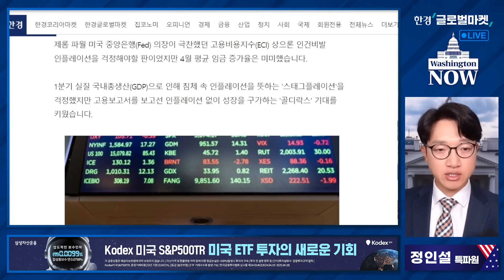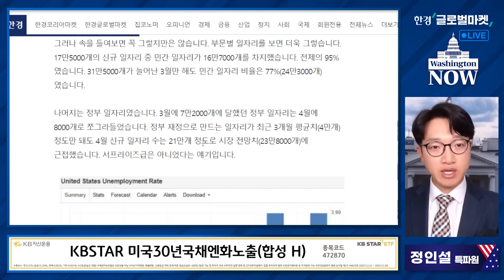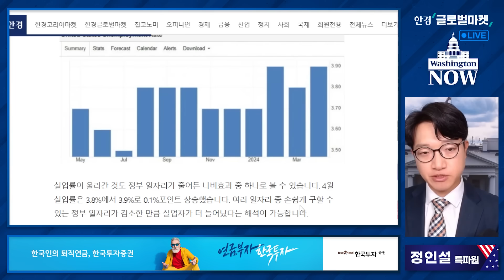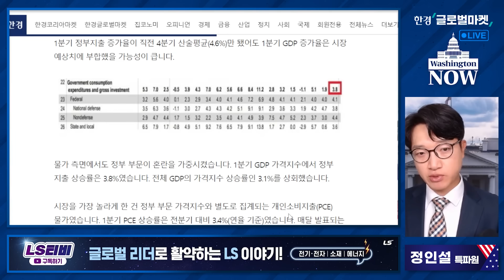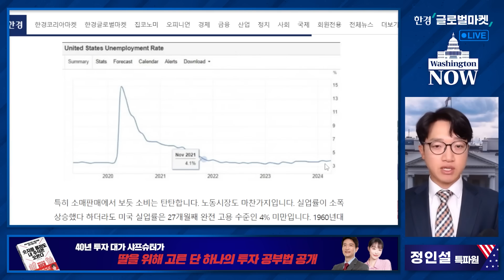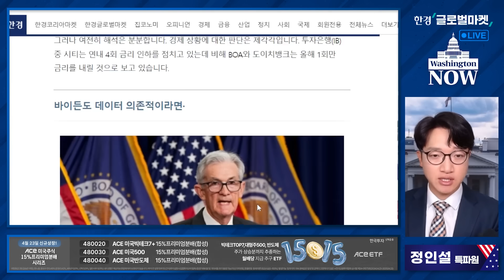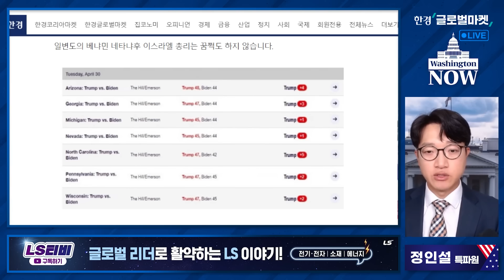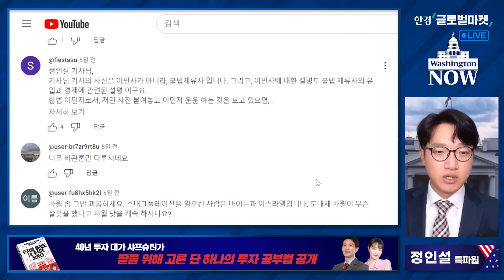💥美증시 주간전망💥 냉온탕 오가는 '김칫국' 경기의 실체ㅣ정인설의 워싱턴나우